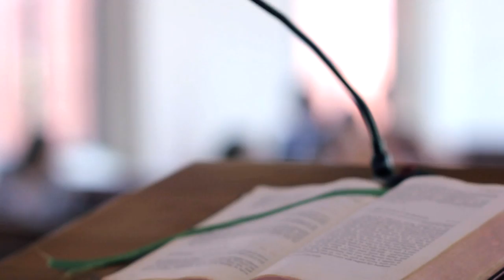Wedding Trailer of Roxanne and John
GarCor Studio's first Wedding Promo. Thank you Roxanne and John for allowing us to do this.